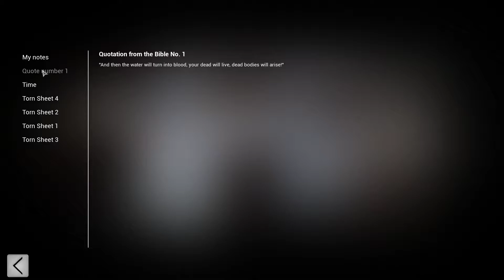The Walking Evil Part 2 Gameplay No Commentary